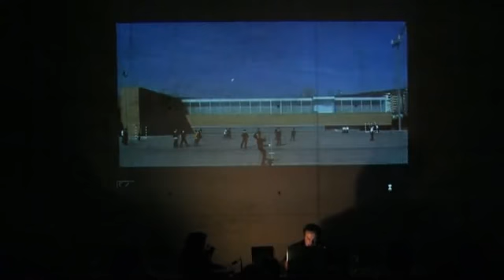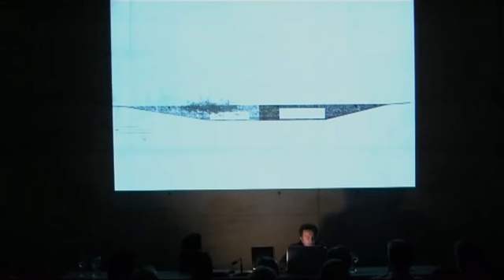DIA 4 FAD 10.flv